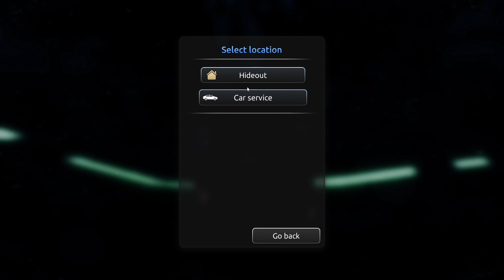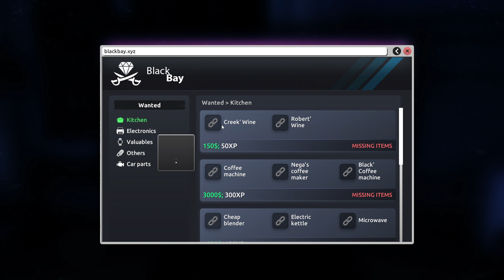Thief Simulator 2 part 11